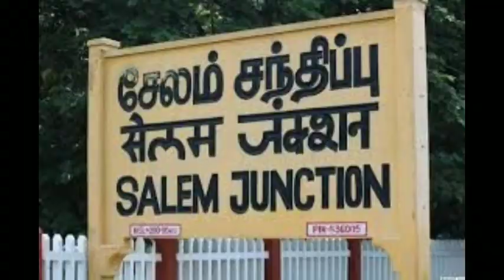EN Salam song by Hip pop tamilzha in by COOL & VLOGER